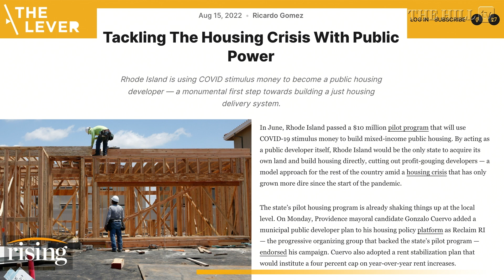Rhode Island Tackles The HOUSING CRISIS With Public Power: Ricardo Gomez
Fellow at The Lever, Ricardo Gomez, breaks down Rhode Island's proposed use of American Rescue Plan funds to address the housing crisis.